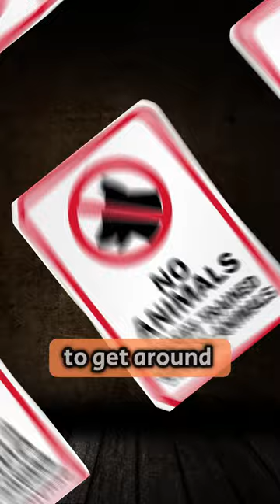Brothers in Arms with a BEAR: Incredible story of Wojtek, the veteran bear.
The amazing story of Wojtek the bear, who was on active duty during world war 2. The small cub grew up with the Polish II Corps soldiers who had been evacuated from the Soviet Union. In order to provide for his rations and transportation, he was eventually enlisted officially as a soldier with the rank of private, and was subsequently promoted to corporal. He participated in the Monte Cassino battle in a heroic way.